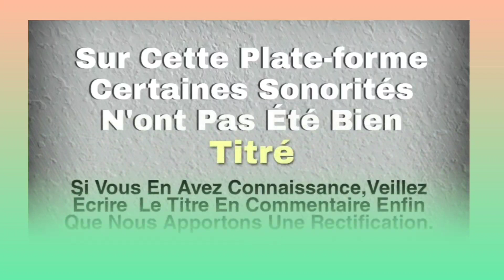SENIOR GBLAZ (sapé sapé) Musique gagou